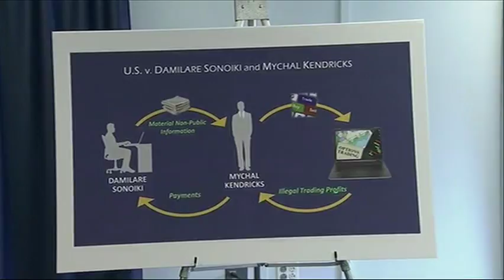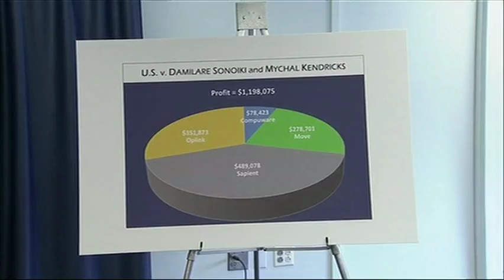NFL linebacker charged with insider trading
(29 Aug 2018) Federal prosecutors in Philadelphia say Cleveland Browns linebacker Mychal Kendricks used insider trading tips from an acquaintance to make about $1.2 million in illegal profits on four major trading deals. (Aug. 29)